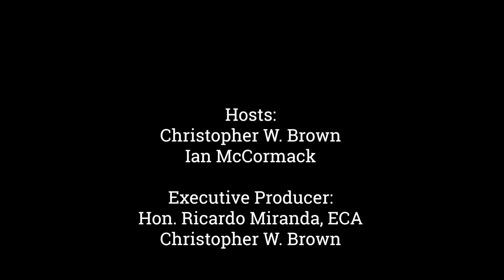"L" is for Leadership in an Emergency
Municipal governments are comprised of local elected officials and encompass a range of administrative bodies, including cities, towns, villages, and municipal districts.

This is the  Political Trenches: Local Government at Work, the show dedicated to talking about the most pressing issues confronting municipal governments throughout Canada.

We are back after a month's hiatus, and today we are continuing our journey through the Municipal Alphabet.

I long with my co-host Ian McCormack, will provide insights and perspectives on the challenges and opportunities that confront local governments as they strive to serve their communities.

Today we bring you the letter ‘L’ which stands for Leadership in an Emergency. Later in the episode, we will speak with a Mayor from Alberta who was on the front lines of the most recent Alberta Wildfires.

We will first though talk about a vote from a small municipality in Ontario, which decided against raising any flags besides governmental ones on governmental properties, we will talk about a small hamlet in the North West Territories, and we will end in New Brunswick talking about the provincial governments recently introduced bill 45.

Stories We Talked About This Episode:

Norwich, Ont., votes to exclude Pride and other flags on township property

N.B. ‘paternalistic’ local governance bill panned by municipal group

Chapters:
0:00 - Opening Credits
0:26 - Introduction
1:57 - Story 1 - Township of Norwich, ONT
7:55 - Story 2 - Hamlet of Fort Resolution, NWT
10:35 - Story 3 - Province of New Brunswick
16:45 - Interview with Edson Mayor Kevin Zahara
33:44 - Closing/Wrap Up

The Political Trenches: Local Government At Work was Produced and Edited by Miranda, Brown & Associates Inc.